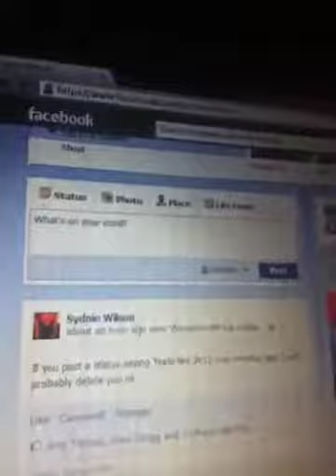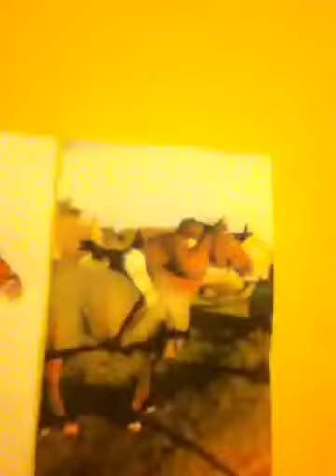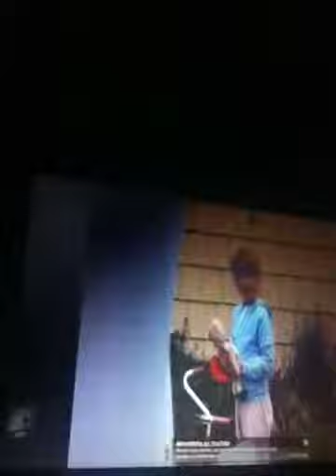HAPPY NEW YEAR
IM FEELING IT
Ok so its 1 in the morning on the 1st of January, ofc i haven't had a shower since last year